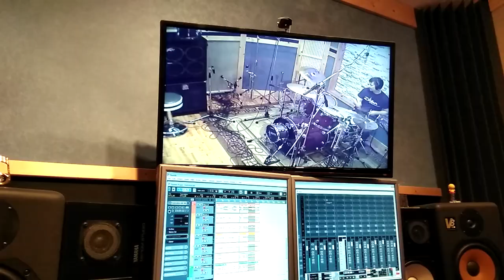Работа в студии кипит.